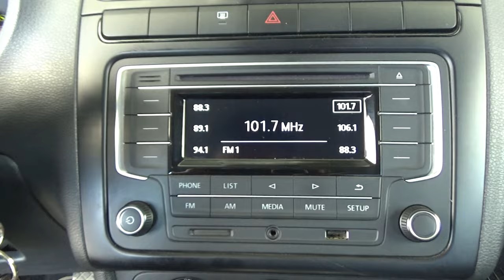Volkswagen / Vento / 2022 - 18894